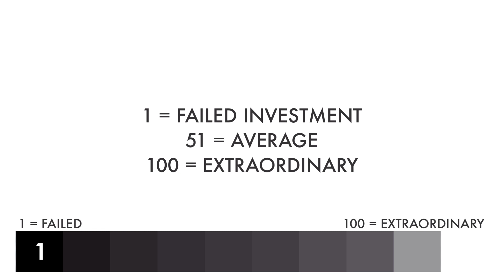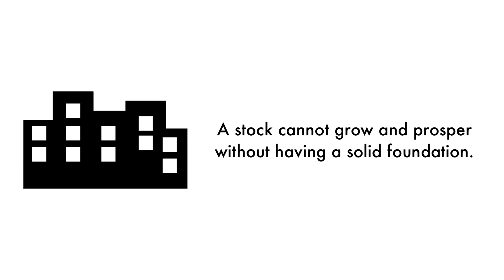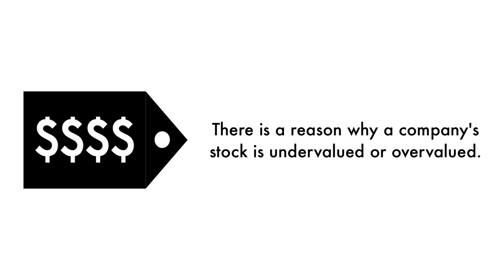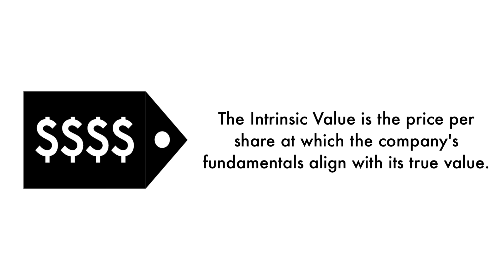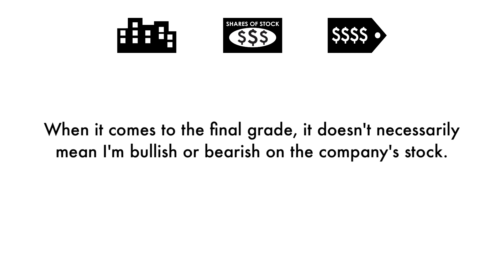Canadian National Railway (CNI) Stock Analysis: Should You Invest?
We're going to analyze to see whether the Canadian National Railway (CNI) is a great long-term investment. Let's answer 3 questions in this analysis: 1) Is Canadian National a good business? 2) Does Canadian National have an attractive stock? 3) What is Canadian National's fair value price? This is GrowthShares.